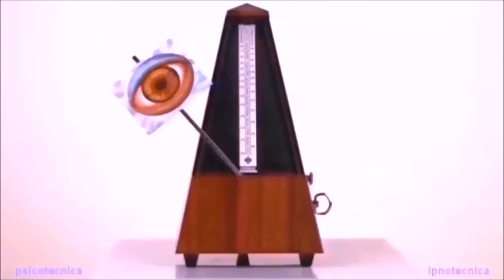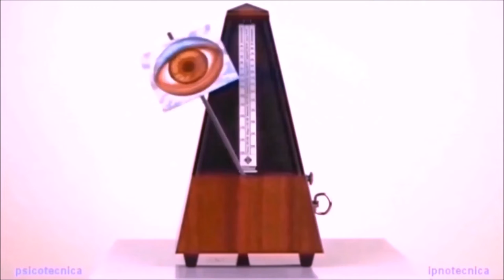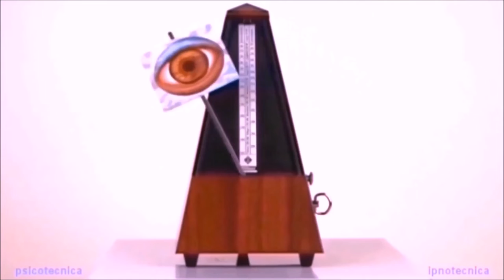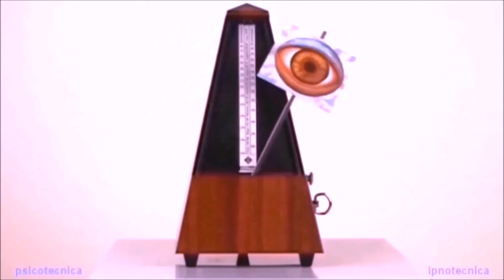LE METRONOME HYPNOTISEUR 70 BPM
Bonjour,
Modification de la version originale au niveau du son avec une comtoise.
Modification pour obtenir 70 BPM (Battements Par Minute)
Je l'utilise avec la respiration abdominale et l'auto-hypnose.
Pour les personnes qui veulent utiliser la version originale
Cordialement